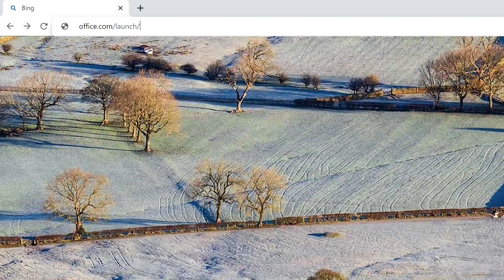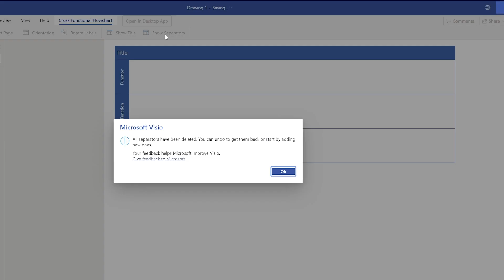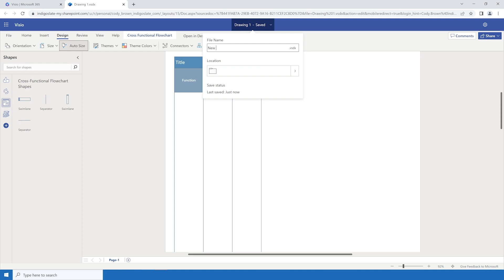Creating swimlanes with Visio web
In this video, learn how to easily create swimlanes with Visio web. Visio makes it easy to create professional diagrams.

Get started with Visio today to learn how to create swimlanes and movers in Visio Web